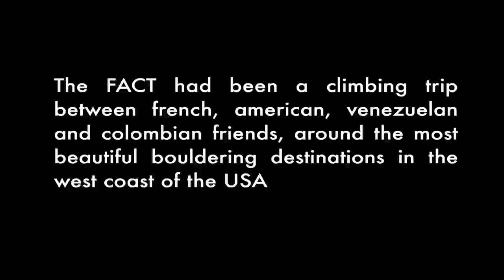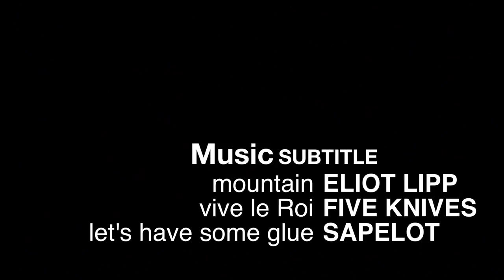FACT Part 1 The Red Rocks HD 720p Video Sharing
FACT stands for French American Climbing Trip, and it has been a trip between friends from around the world, living in the USA or France. This first episode is dedicated to our climbs in the beautiful Red Rocks Valley in Las Vegas NV